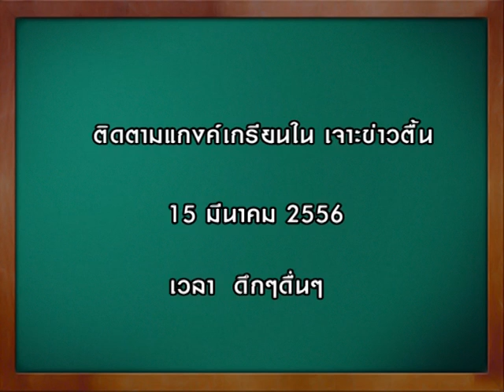เกรียน ลุยเจาะข่าวตื้น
เอามาเป็นน้ำจิ้มก่อน และอย่าลืมเตรียมเจอกับ เจาะข่าวตื้น ศุกร์ที่ 15 มีนาคมนี้
เมื่อเกรียนรุ่นใหญ่ เจอเกรียนรุ่นใหม่ จะเป็นไง ต้องรอดู 15 นี้

ส่วนหนัง เตรียมเจอกัน เกรียนฟิคชั่น 18 เมษายน 56
หลังสงเกรียน
และ iG youtube twitter